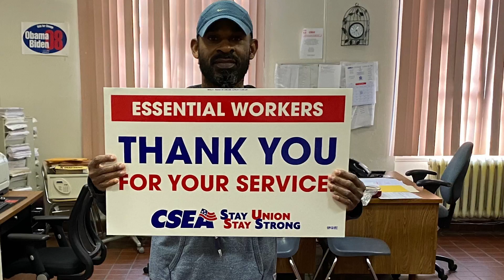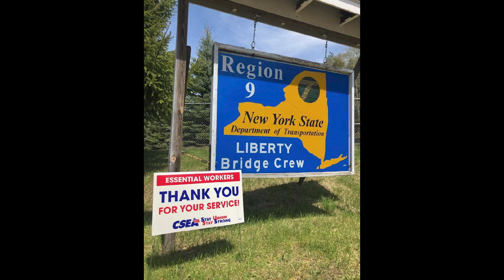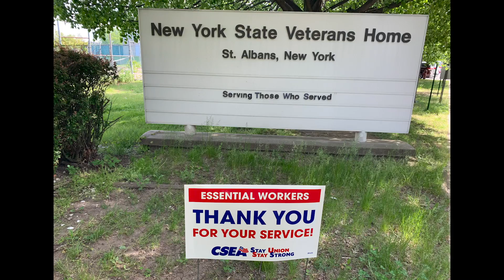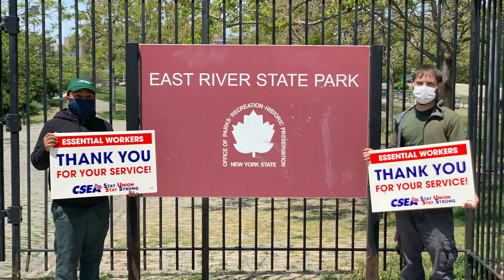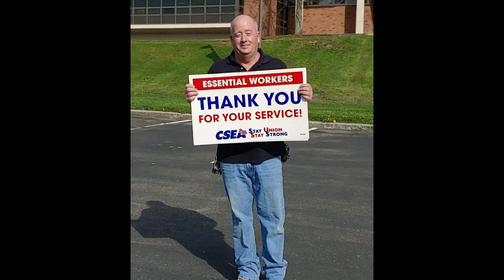CSEA Appreciation Day Review ADM 2020